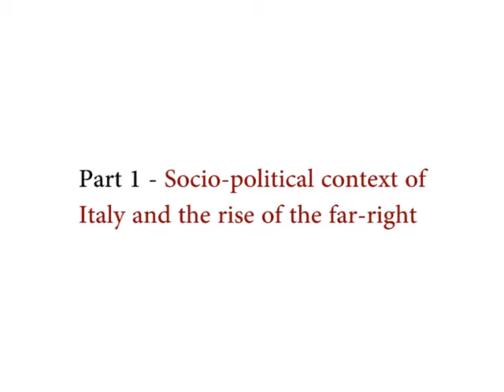The Far Right Around The World - Italy - Dr. Pietro Castelli Gattinara - University of Oslo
Dr. Pietro Castelli Gattinara is Postdoctoral Fellow at Center for Research on Extremism (C-Rex), University of Oslo. His research interests include party competition and protest politics in a comparative perspective, with a special focus on the study of migration and the far right.

Research into Global Power, Inequality and Conflict (RGPIC) is a Macquarie University Faculty of Arts Research group primarily focused on studying the myriad challenges resulting from the historical and contemporary structural and symbolic inequalities that continue to define the contemporary world. The group’s work focuses on understanding the ways that four decades of the hegemony of neoliberalism in both north and south have redefined, reshaped and often hardened unequal relations of power, exacerbated material inequalities, racial, ethnic, sexual and religious identities and prolonged or produced conflicts inherited from the colonial era. At the core of the group’s aims is an emancipatory project to create new concepts, narratives and relations that decentre the western, capitalist, patriarchal system.

RGPIC fosters an interdisciplinary network of scholars who share an interest in critically interrogating historical narratives in ways the reveal the modalities of power that have shaped a world characterised by disturbing levels of inequality and conflict. RGPIC builds on, and expands, the work of what was the Macquarie University Centre of Middle East and North African Studies (CMENAS). RGPIC in continuing that earlier work broadens the regional agenda to now examine on a global scale the issues that arise from colonial and postcolonial structures of power at the heart of impoverishment, political conflict, insecurity, marginalisation, racial, sexual, religious and ethnic violence, migration and environmental crises.

RGPIC aims to develop connections with institutions in the global south as well as the north, that enhance dialogue, collaborative research relationships and educational opportunities. RGPIC welcomes applications from visiting scholars, prospective PhD students. RGPIC supports international student exchanges, cotutelle and joint PhD projects.